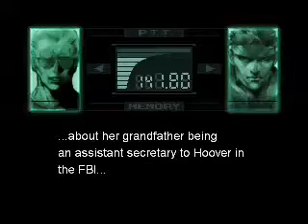Metal Gear Solid Part 24.avi